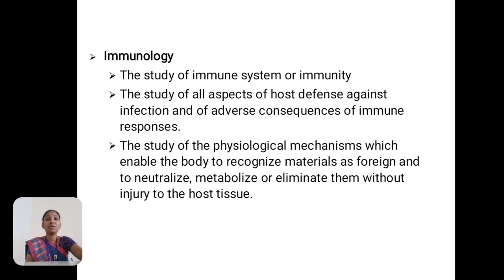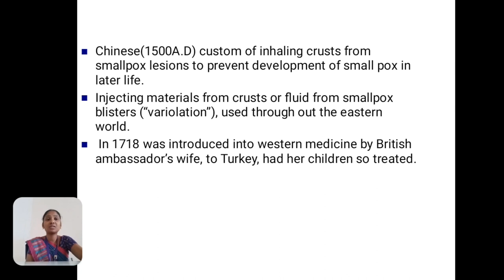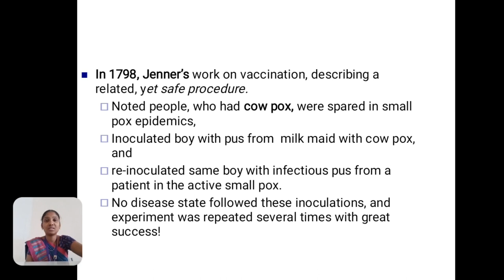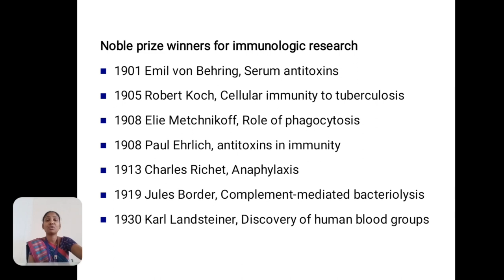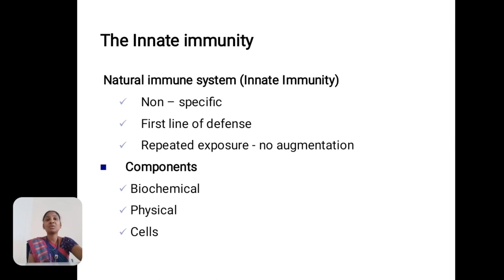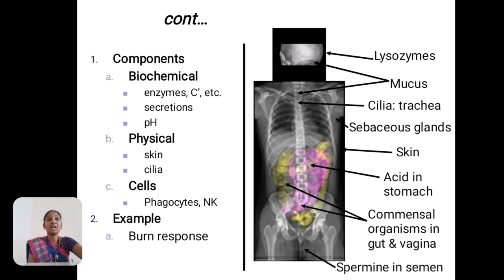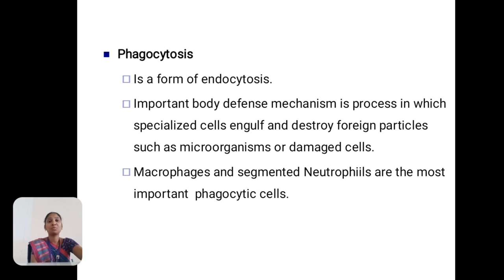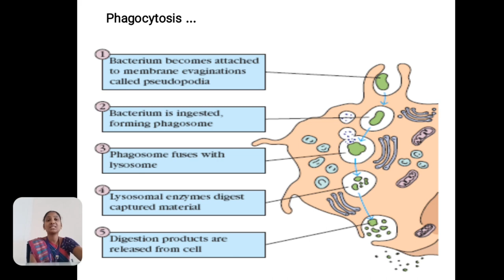LCS : Immunology and immunotechnology Unit I |Ms. Sowmiya | Microbiology